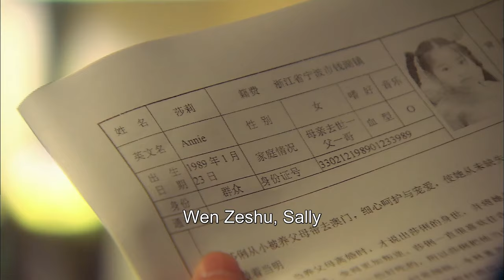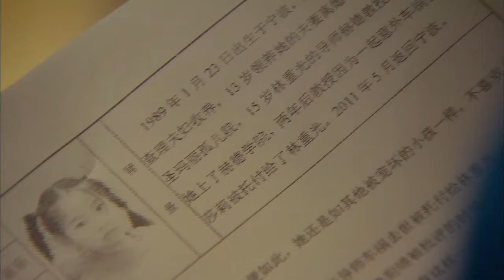The long-lost sister was finally found! The moment the CEO saw her, his heart shattered.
DRAMA NAME:Fall In Love With You